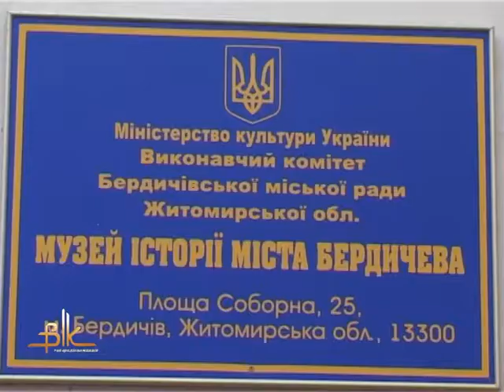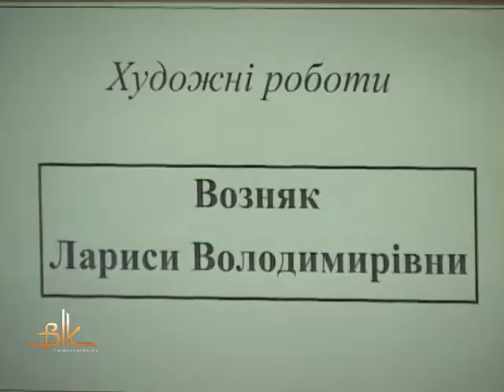У музеї історії Бердичева – унікальна виставка вишиваних робіт